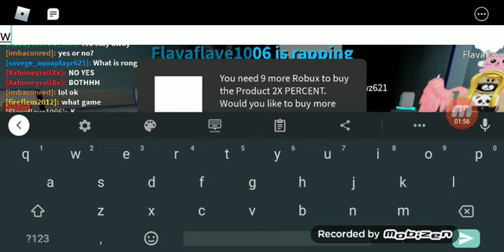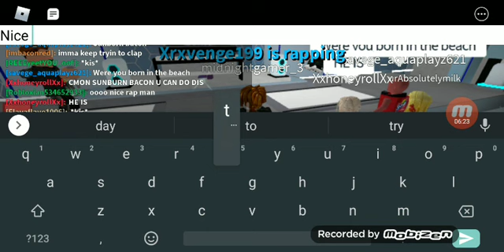Rap Battle: XxAwesomeRichBoy109 Is Rapping Part 1!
He could who's won is him!